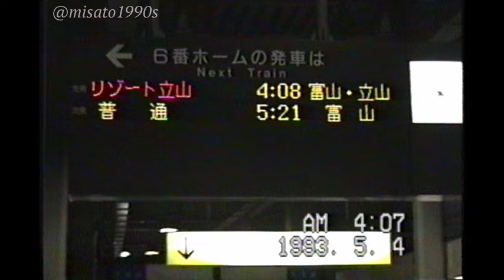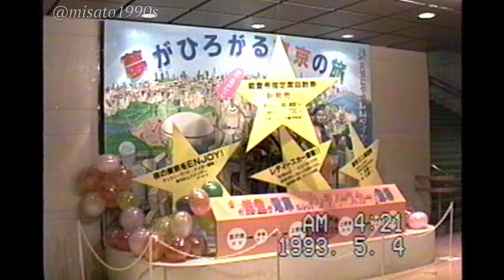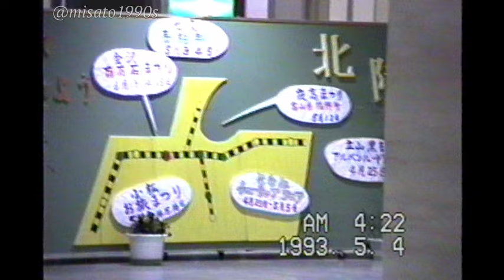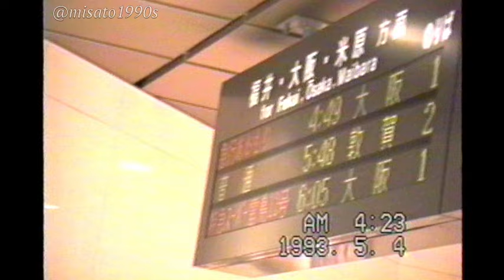1993年 北陸本線 金沢駅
高架駅になって3年目の金沢駅です。
改札口は、まだ有人改札です。

この動画には、下記の動画の一部が含まれます